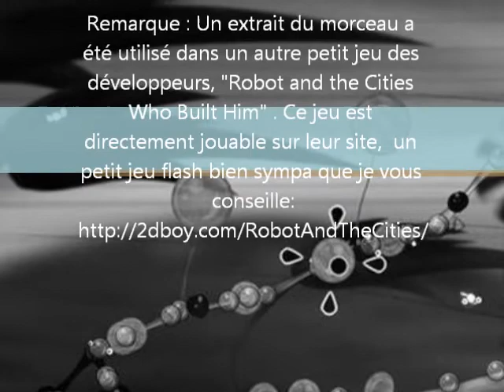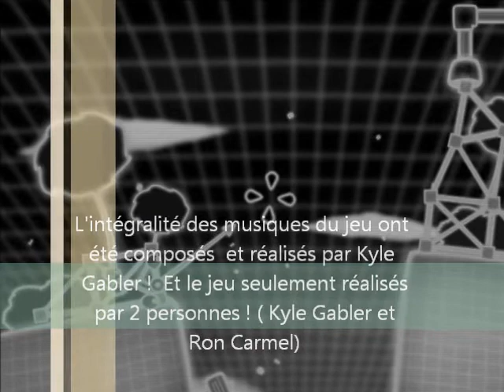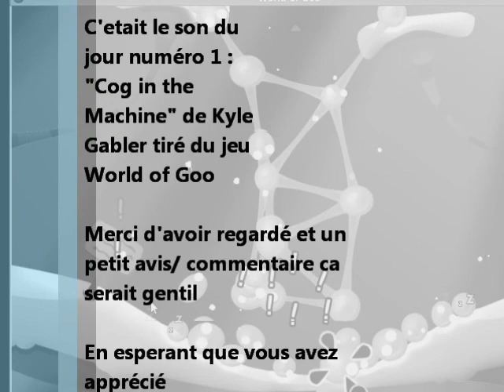le son du jour: "Cog in the Machine" - World of Goo - Kyle Gabler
Présentation du " son du jour " consacré aujourd'hui à " Cog in the Machine " de Kyle Gabler tiré du jeu World of Goo ! ( son du jour numero 1)

Le son du jour consiste à présenter une musique de jeux video et à vous la faire partager, ceci etant une de nos premieres videos soyez un minimum indulgent et dites nous votre avis Merci bien =)

Désolé pour le son trop faible au départ :/

A vos ecouteurs et casques !